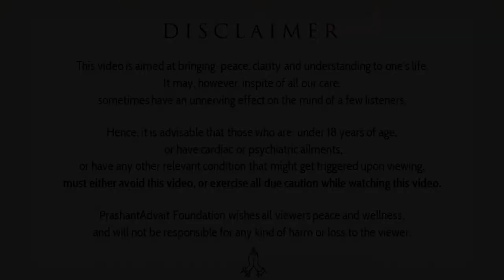Are you the suppliers for society’s demands? || Acharya Prashant, with teachers (2012)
Video Information: ShabdYoga Session, 24.3.12, Moradabad, India

Context:
~ What is the ideal role of teacher in student's life?
~ How the today's education system destroying sutdent's life?
~ How students can contribute to society?